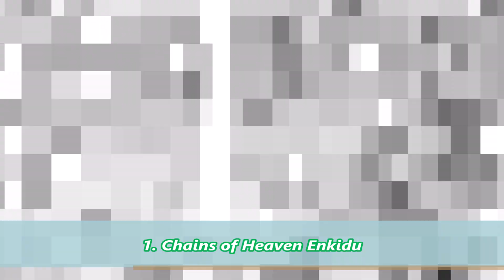Top 10 Strongest Lancer Class Servants (Version 2)